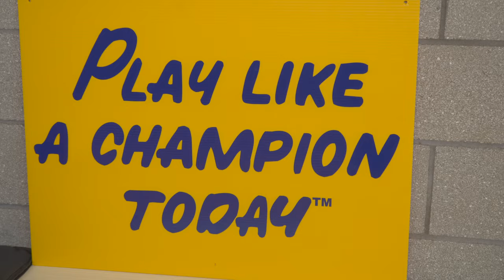Chi Lingo Ep.2 The Investment Youth Basketball Program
On this installment of Chi-Lingo we had the opportunity to check out "The Investment Basketball and Mentoring Program who has been doing some amazing things in the North Lawndale community and surrounding others.